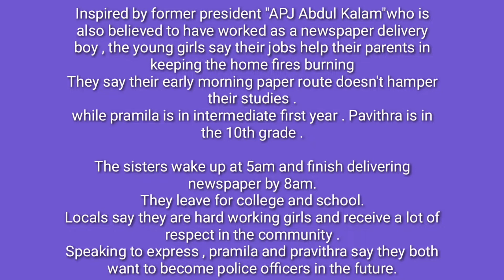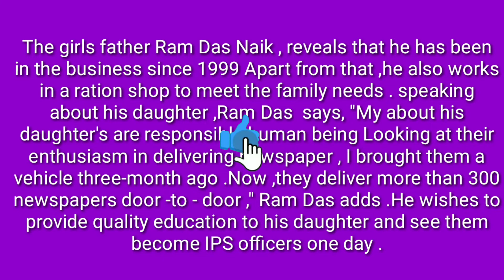Teen Sisters step up to help father during lockdown delivernewspaper in Hyderabad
Teen Sisters step up to help father during lockdown deliver newspaper in Hyderabad

father name- Ram Das Naik

Two Daughters name - Pramila and Pavithra